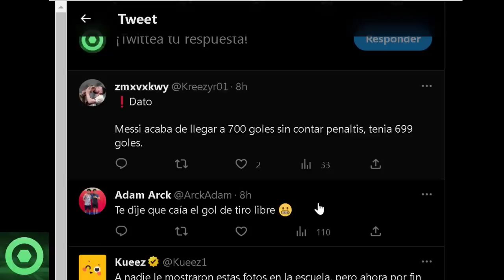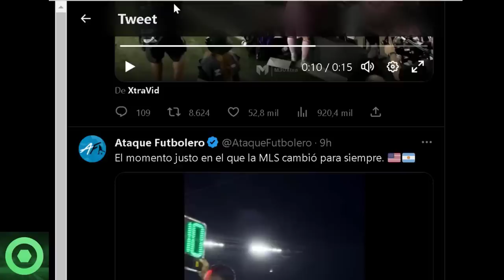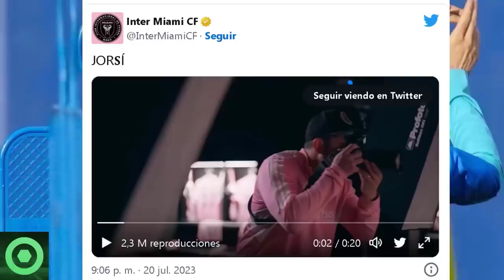⚡¡NO LO CREERÁS!⚡ Esto fue Lo Que No Se Vió De LEO MESSI En Su Debut Con INTER MIAMI 🔴